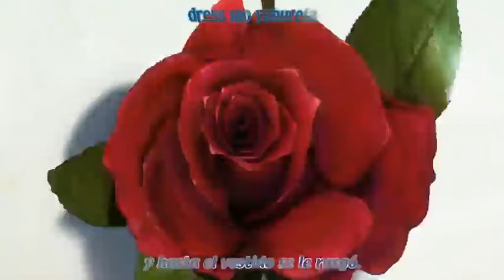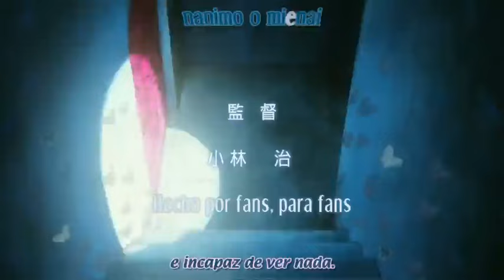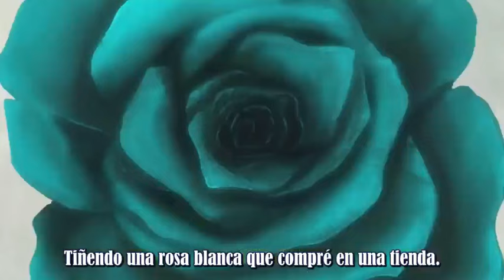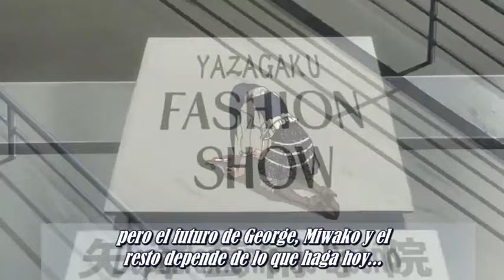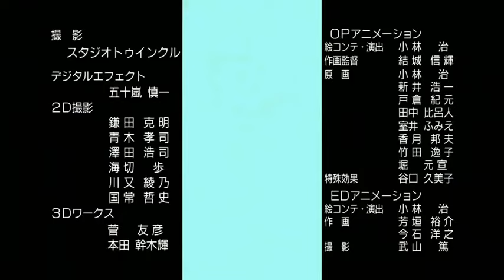Paradise kiss cap 10 sub esp (completo)